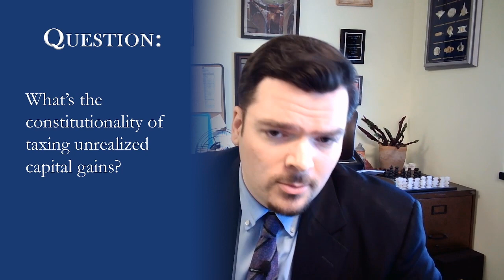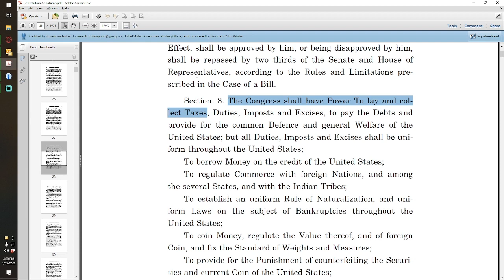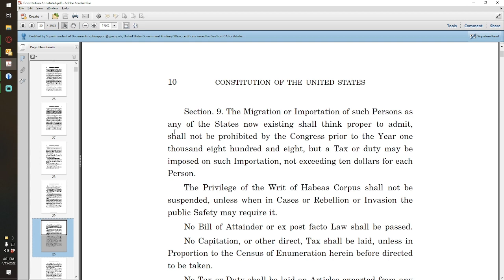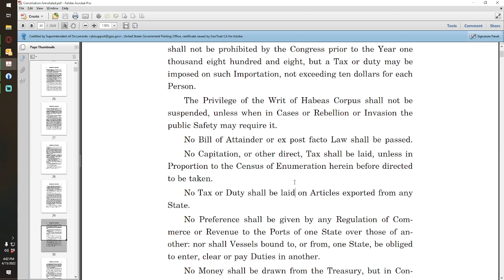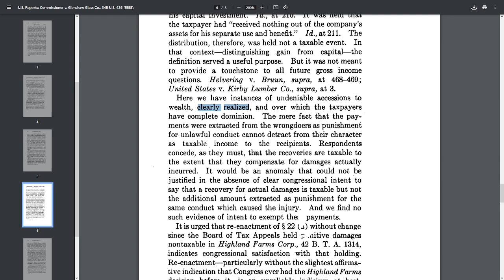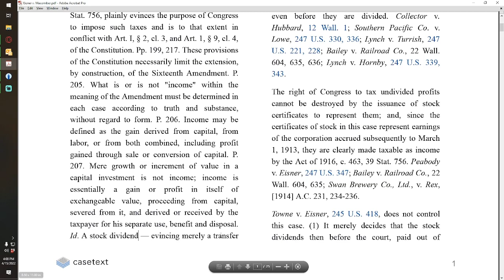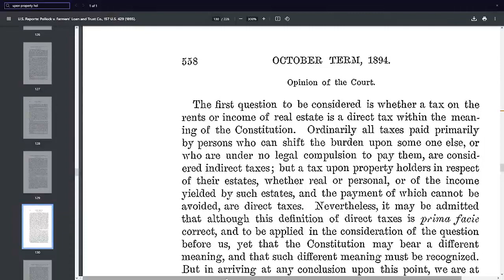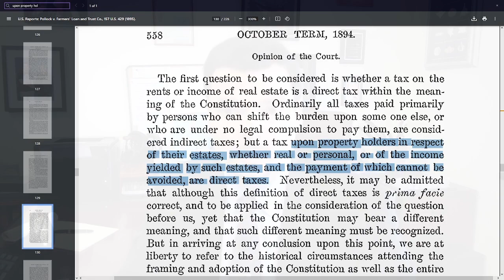Can they tax unrealized capital gains? - Ask an Attorney (BONUS)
Unlike the government, that takes from you every April 15, attorney Alexander Haberbush gives you something a little extra -- a bonus video on President Biden's proposal to tax capital gains and a discussion on its constitutionality.